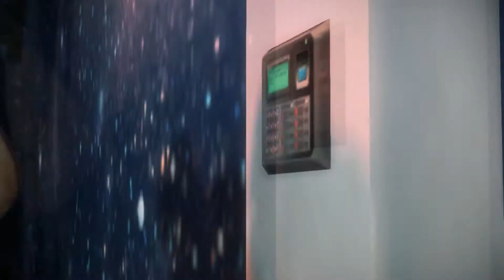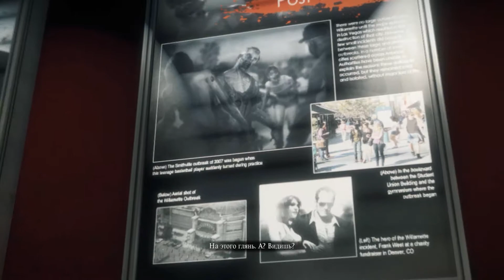Dead Rising 3 [PC] — [#13] — Кто-то сказал "ЙОГА"?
События игры происходят через десять лет после событий Dead Rising 2, в городе Лос-Пердидос. Главный герой игры — механик Ник Рамос. Вместе с остальными выжившими ему нужно спастись из города до того, как он будет уничтожен ракетным ударом.